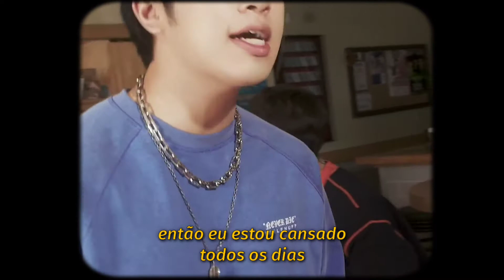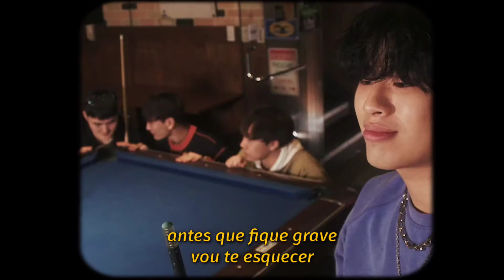OVAN - I Need You (tradução)